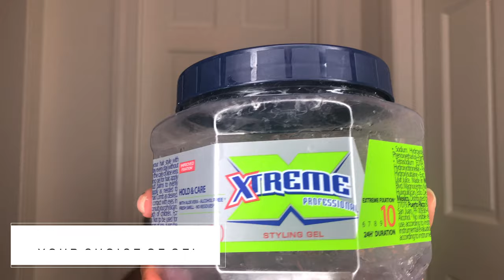My Last Time Using Wetline Xtreme For a Wash N’ Go| LollyTheG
Welcome Back LollyGang🤟🏽
I hope you all enjoyed this video as much as I did making it 🖤.

Products Used:
Wetline Xtreme Gel

Instagram: lollyygee (Follow my new IG @thelollyg)